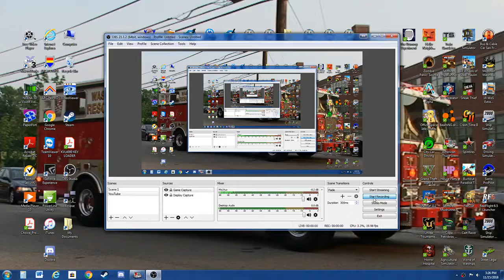AMERICAN TRUCK SIMULATOR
SPECIAL TRANSPORT